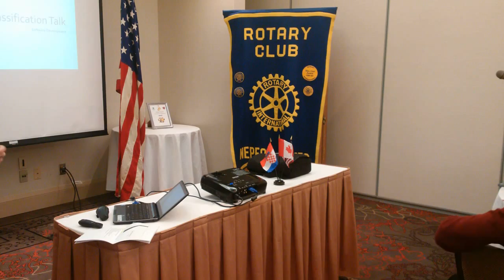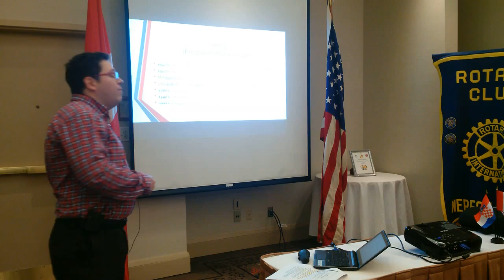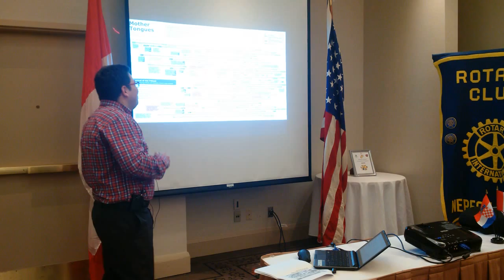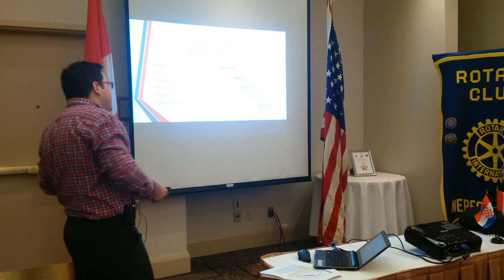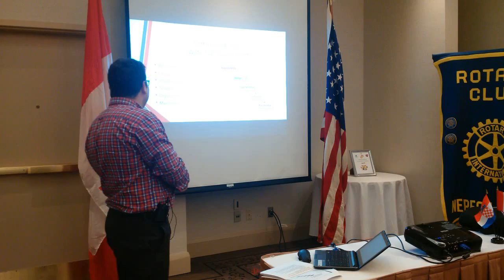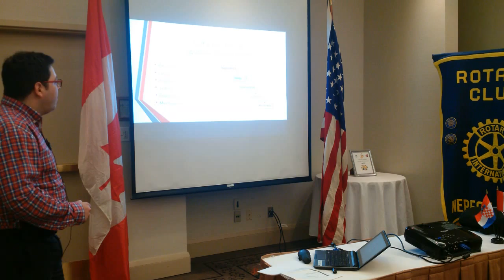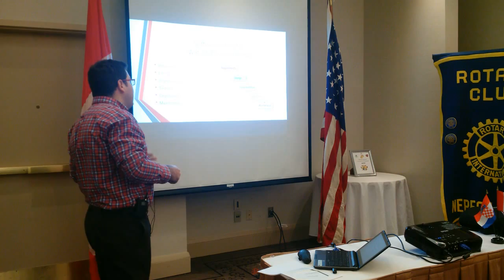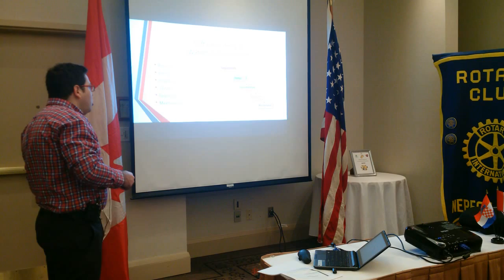Classification Talk - Rotary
Classification talk by Omar Carcelen about Software Engineering at Nepean-Kanata Rotary Club